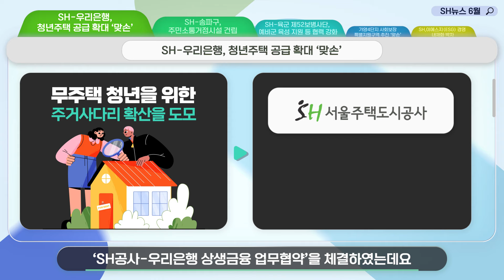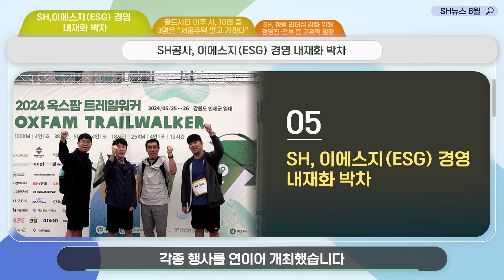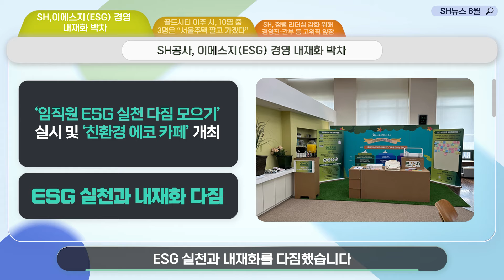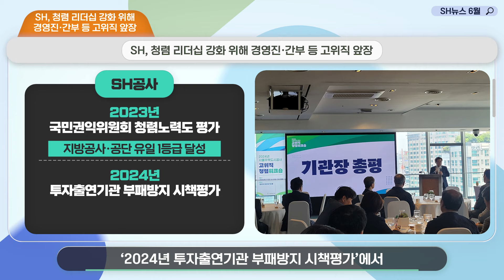[SH뉴스] 초여름에 만나는 6월의 SH 뉴스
파릇한 초여름 날씨의 6월!
천만 서울시민의 주거안정을 위한 다양한 업무협약부터
주민소통거점시설의 새로운 건립소식까지.
서울주택도시공사의 다양한 소식들을